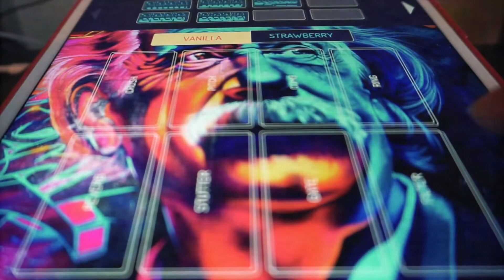Koala Sampler - A Chill Beat just sampling my voice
Having some fun making beats with this app, just trying to do something with my voice this time. Hope you like it!!!

Gear:
.- Guitar Yamaha Pacifica 112 Modified
.- Fender Deluxe Drive Pickups (Neck and Middle)
.- Seymour Duncan JB Pickup(Bridge)
.- Launchkey Mini MK3 Midi Controller
.- iPad Air 2019
.- Gopro Hero5
.- Sony a5100
.- Zoom H1N 2018

Thanks!!!